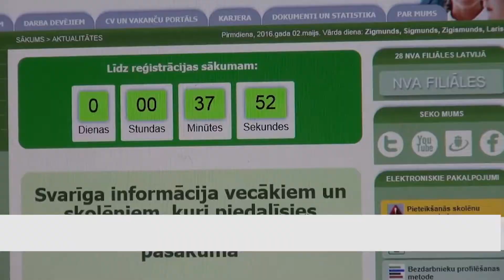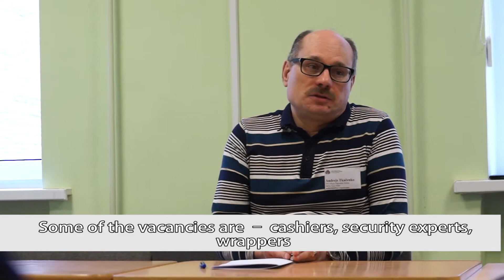Intervija ar Nodarbinātības valsts aģentūras speciālistiem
Mūsu skolas 11.-12. klašu audzēkņi 22. septembrī devās uz VNA Rīgas filiāli. Jaunieši intervēja VNA darbiniekus par iespējām darba tirgū Latvijā.
Nodarbību vadīja laipni, zinoši darbinieki. Īpaši interesants likās ESF projekts “Jauniešu garantijas”, kas palīdz jauniešiem iekļauties mūsdienu darba tirgū, piedāvājot darba tirgus vajadzībām atbilstošu prasmju un iemaņu attīstīšanas iespējas. Projekts paredz arī praktiskas darba pieredzes iegūšanu pie darba devējiem. VNA piedāvā jauniešiem karjeras konsultācijas, konkurētspējas paaugstināšanas pasākumus. Katram jaunietim, kas griežas pēc palīdzības ar profilēšanas metodes palīdzību var noteikt viņam nepieciešamos apmācības pasākumus, kuri sekmēs viņa konkurētspēju darba tirgū.